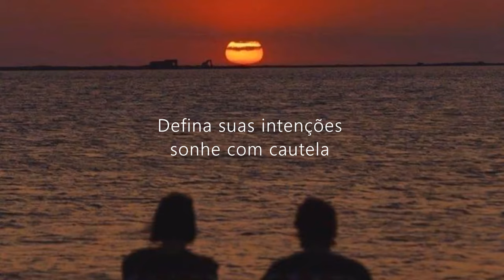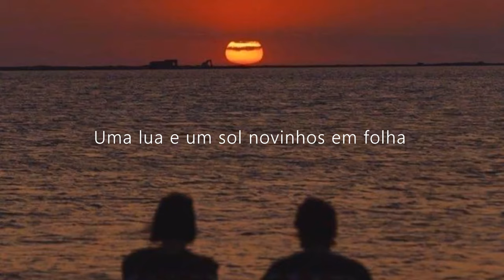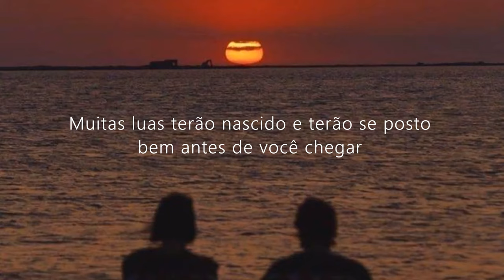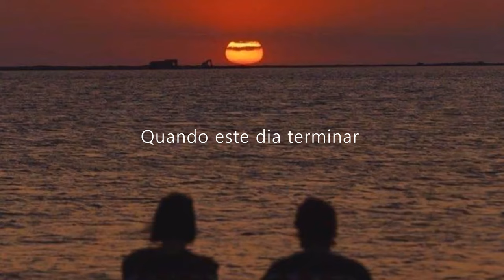Xavier Rudd - Follow The Sun (Legendado PT/BR)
Follow, follow the sun
And which way the wind blows
When this day is done
Breathe, breathe in the air
Set your intentions
Dream with care
Tomorrow's a new day for everyone
A brand new moon and brand new sun

So follow, follow the sun
The direction of the birds
The direction of love
Cherish this moment
Cherish this breath
Tomorrow's a new day day for everyone
A brand new moon, brand new sun

When you feel life coming down on you like a heavy weight
When you feel this crazy society adding to the strain
Take a stroll to the nearest water's edge, remember your place
Many moons have risen and fallen long, long before you came
So which way is the wind blowing
What does your heart say